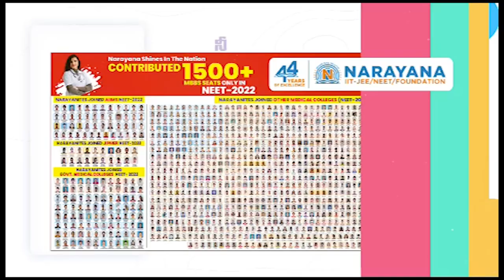స‌మ‌గ్ర ప్రణాళిక‌తో అభివృద్ధి ప‌నులు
47వ డివిజ‌న్‌లో ప‌ర్య‌టించిన కార్పొరేట‌ర్ పొట్లూరి రామ‌కృష్ణ‌